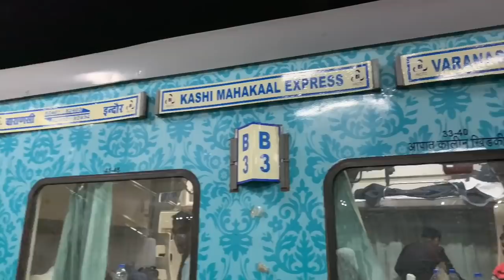पहले ही दिन महाकाल इक्स्प्रेस में हुआ पथराव || mahakal express